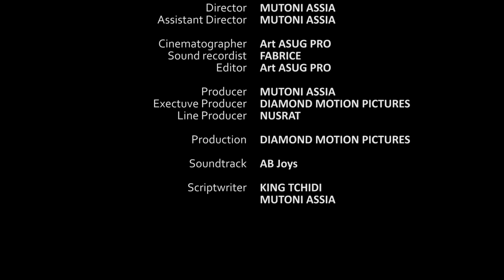GATARINA SO6 EP 4 GATARINA BATANGIYE KUMUCURUZA MURI TANZANIA PAPA ALLY GUSINZIRA BYANZE